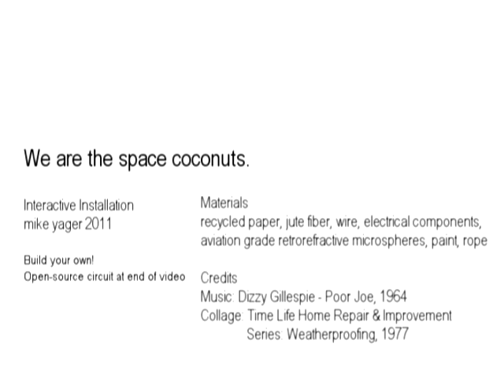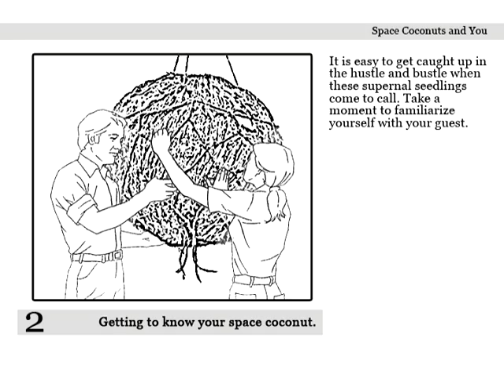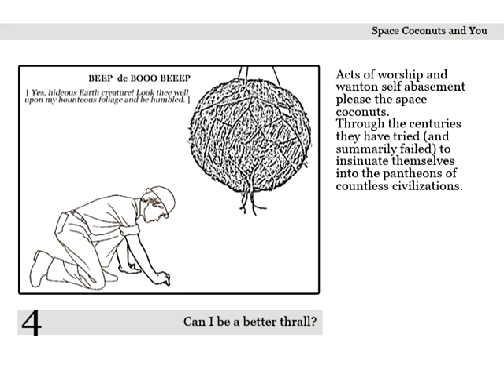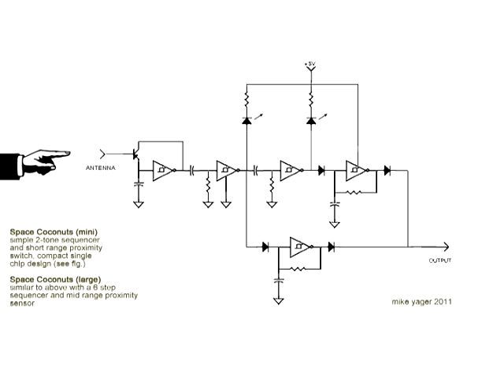We are the space coconuts.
Interactive Installation Sculpture
mike yager 2011

Installed at the Fine & Performing Art Center, Owens Community College
Music: Dizzy Gillespie - Poor Joe, 1964 (~5 seconds, cut and looped)
Collage: Time Life Home Repair & Improvement Series: Weatherproofing, 1977